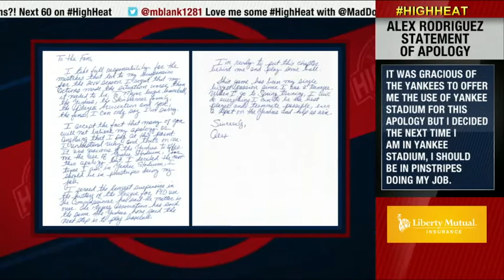High Heat on A-Rod's apology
On High Heat, Chris Russo and Harold Reynolds react to Alex Rodriguez's hand-written apology to fans